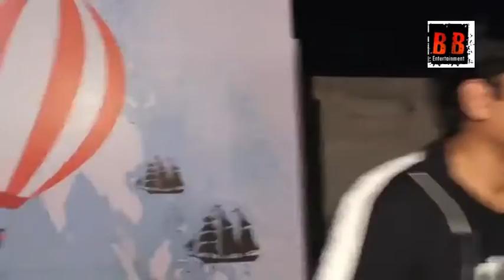Red Carpet Of Actor Gunjan Utreja Birthday Celebration